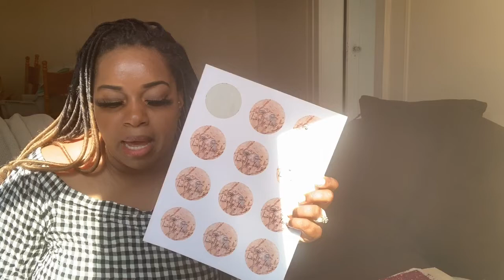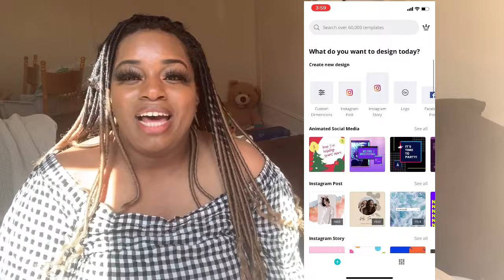How I started my Lash Business + Inventory Haul | Momtrepreneur Life| Becoming Britt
In this video, I tell you all about how I started my lash business. I talk about start up costs, how I make time for it with a full time job and having a family, and you get to see a glimpse of my inventory/ what I use daily.

Links to things mentioned in this video:

Ring light- Mercari

Sterlite 3 drawer